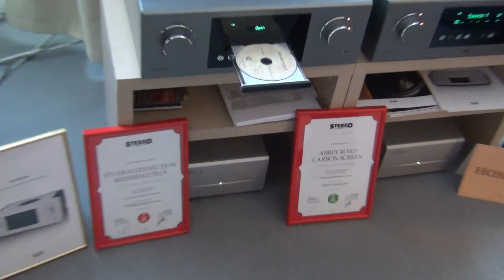Hi-Fi & High End Show 2013: компоненты T+A серии HV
Серия High Voltage (сокращенно HV) знаменитых немецких High-End мастеров T+A представлена многофункциональным High-End источником MP 3000 и усилителем T+A PA 3000 HV с инновационной схемой питания, позволяющей избавиться от корректирующих цепей и способным развить до 500 Вт мощности!